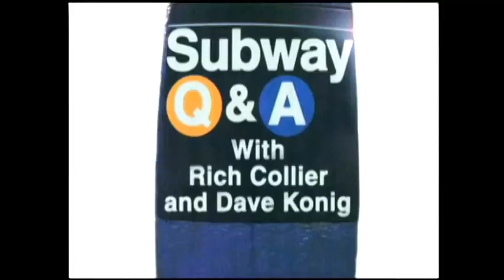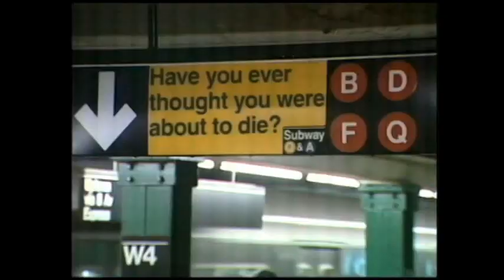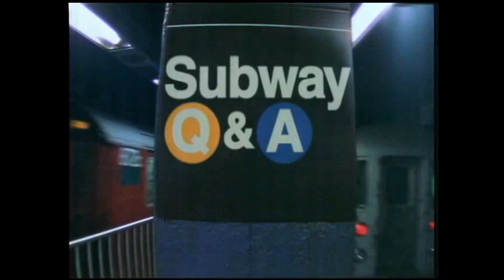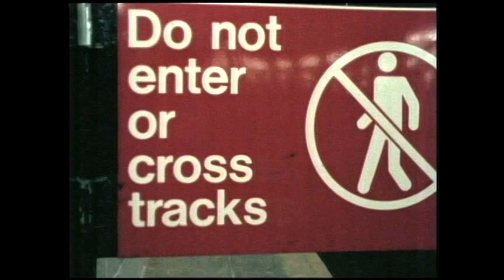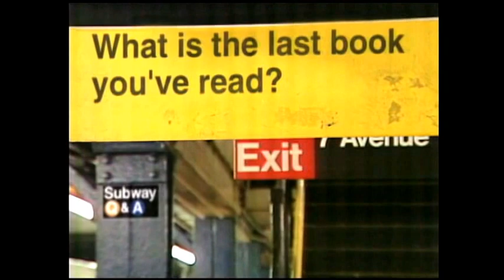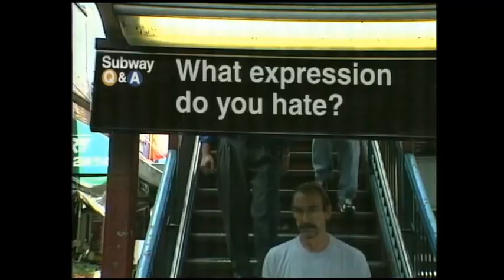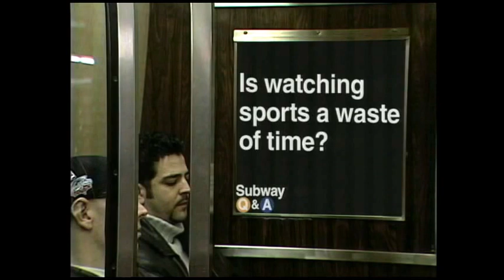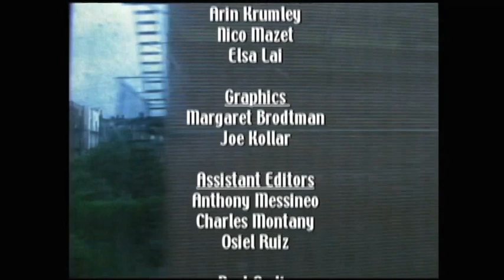SUBWAY Q + A POOL